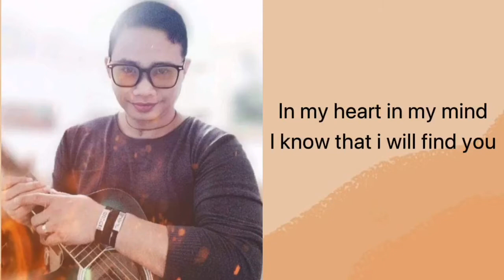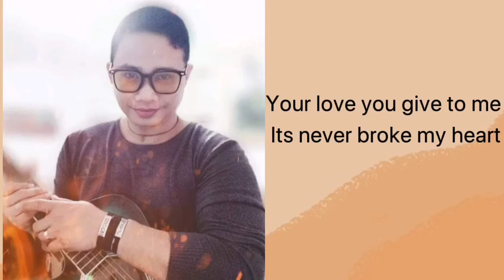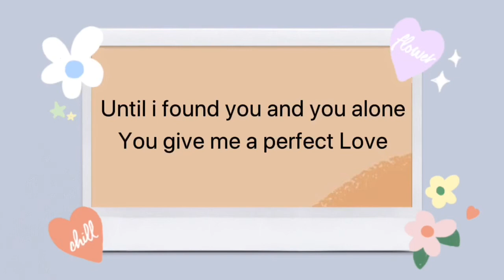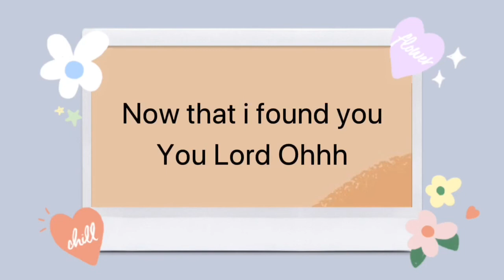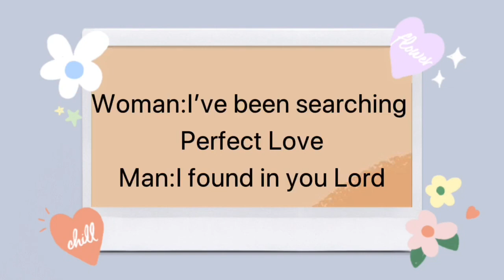PERFECT LOVE originally composed by Rodel Omabtang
Perfect Love composed by Rodel Omabtang
Singer:Luchie Opiala